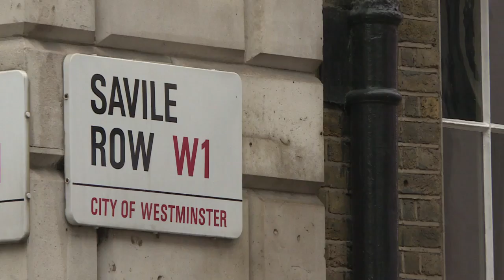International Women's Day: Portrait of a tailor in London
Ahead of International Women's Day, AFPTV is moving a series of portraits of women working in male-dominated professions. Kathryn Sargent is first female tailor on prestigious Savile Row in London.